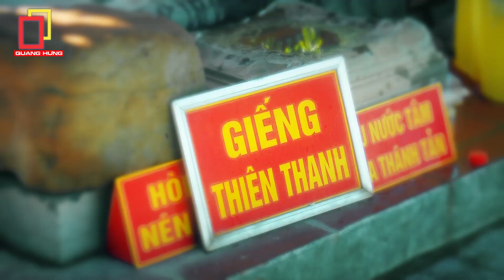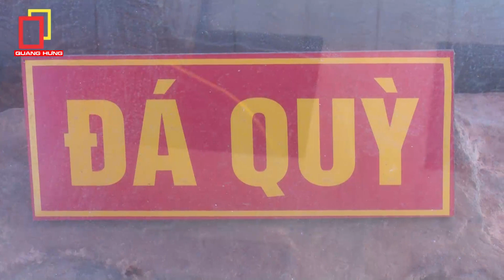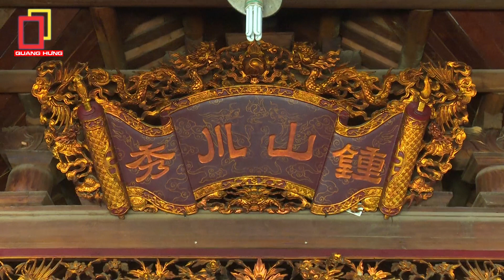Loi Binh 1